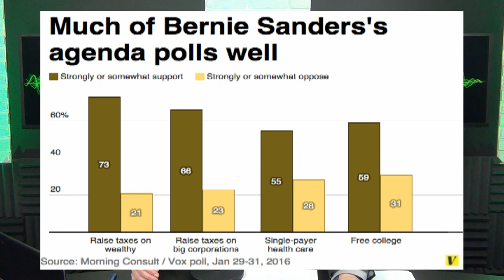Fox News 'Intellectual' Can't Stop Making Stuff Up!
On Fox’s Special Report tonight, Charles Krauthammer reacted to how President Obama is reflecting on his legacy. Like most presidents, he said, Obama has “deluded” himself into thinking he was a great success...